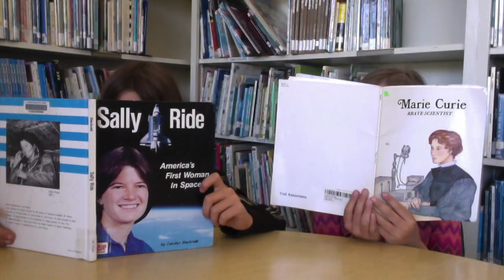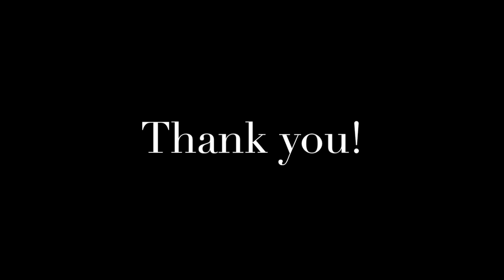Maker's Space La Honda Elementary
This video is for La Honda Elementary's Maker's Space Campaign 2017.